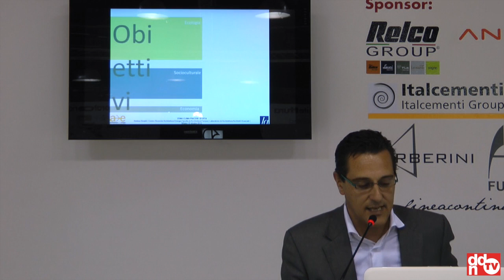Andrea Rinaldi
Andrea Rinaldi, Professore all'Università di Architettura di Ferrara